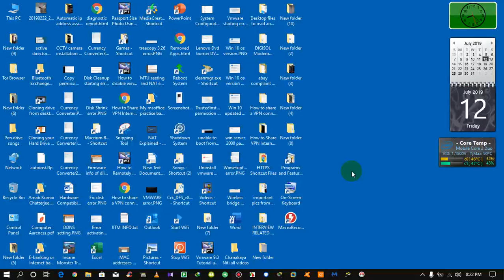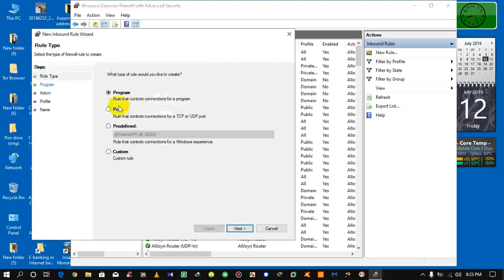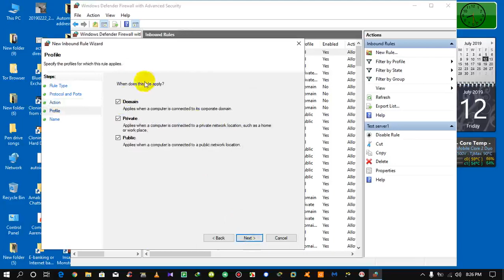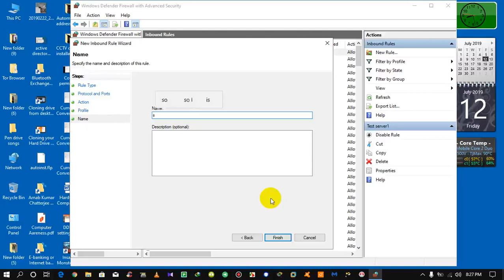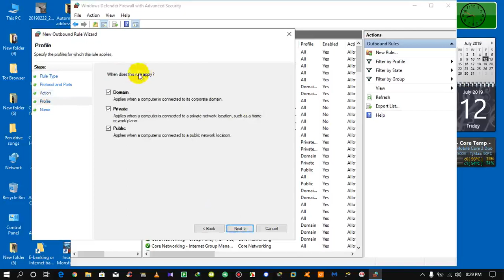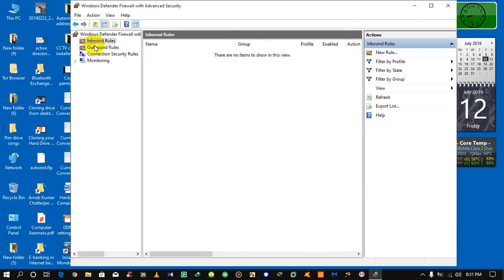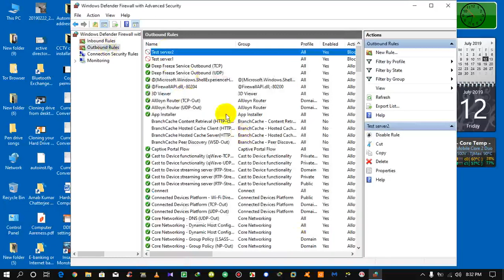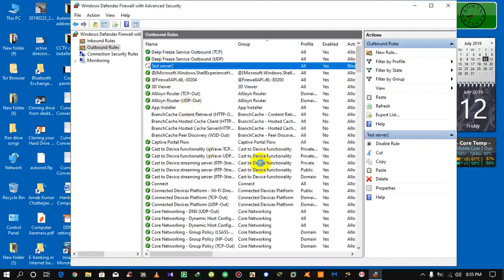🤩🔥🔥विंडोज 10: फ़ायरवॉल पोर्ट एक्सेस को आसानी से प्रबंधित करें | windows firewall settings windows 7🔥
About this video:
Watch the video of how to allow or block any port access through windows firewall on win 10 OS and also enable or disable the rules & delete the rules